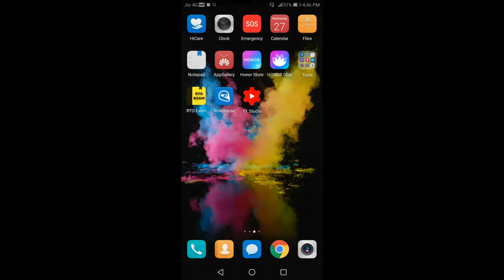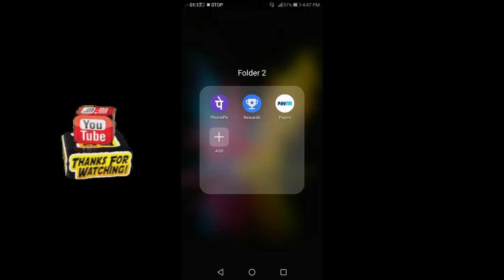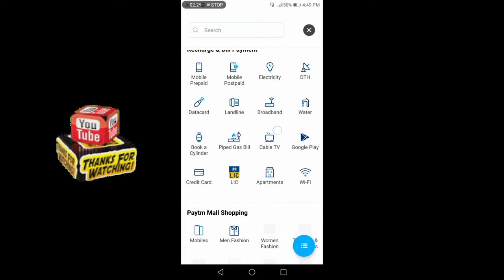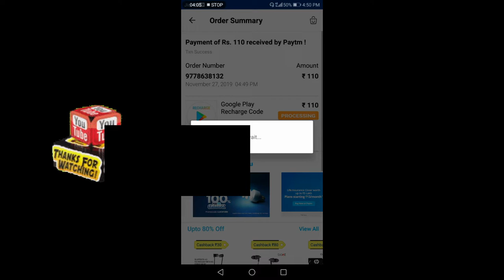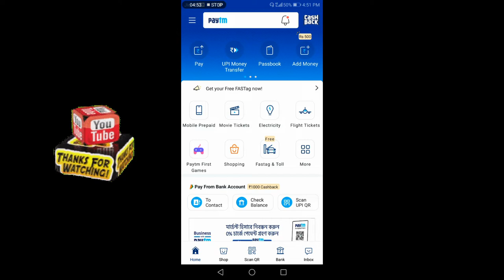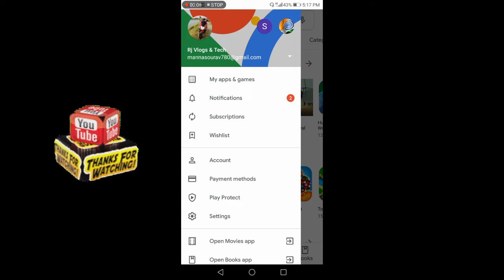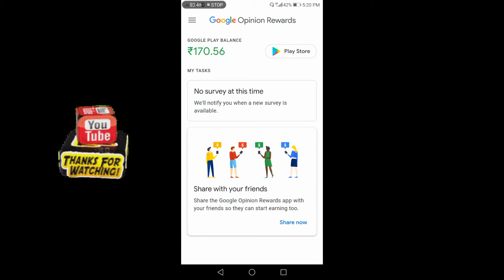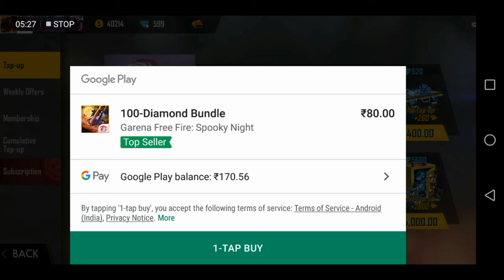Google Opinion rewards & Google play store problems solve in free fire.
Ab  sab free main kharido .
Google opinion rewards se ab kharido free fire ke sab damon.